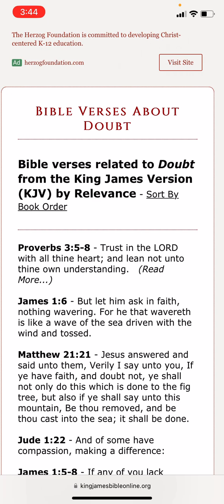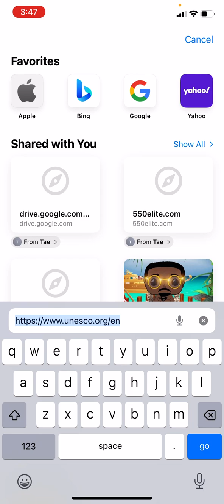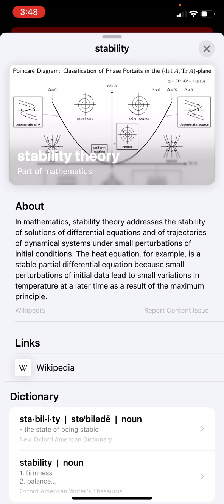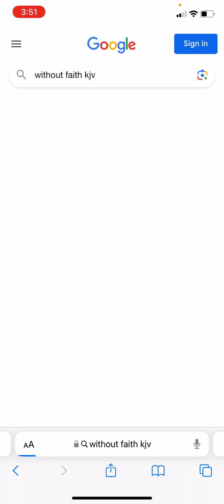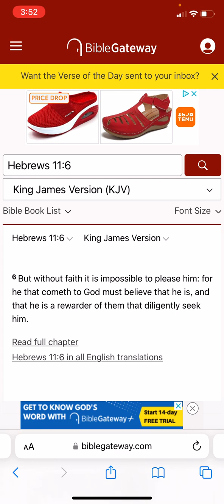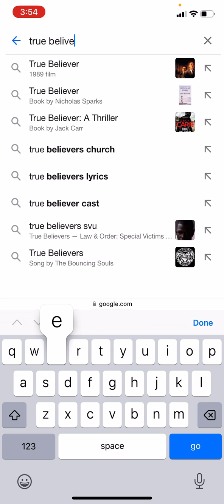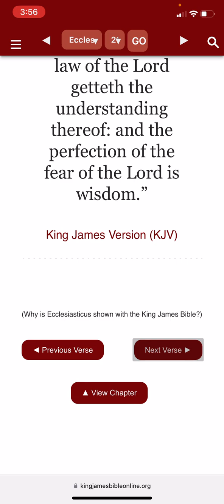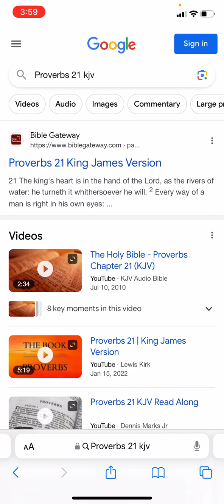Times are getting rough, don’t doubt the Lord